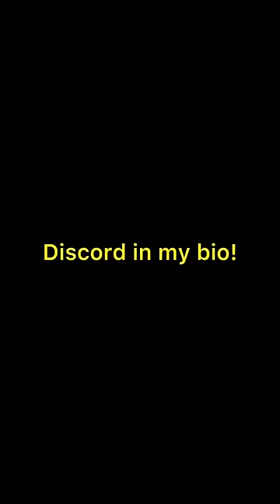ROASTING PEOPLE AND QUICKLY MUTING | MIC UP ROBLOX